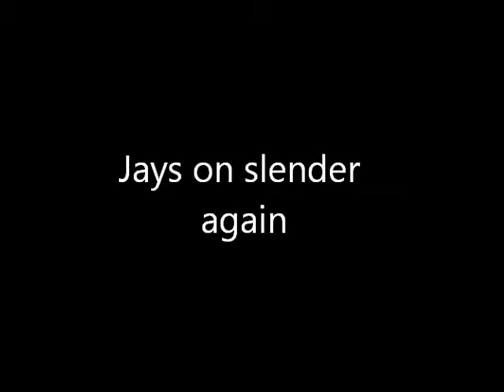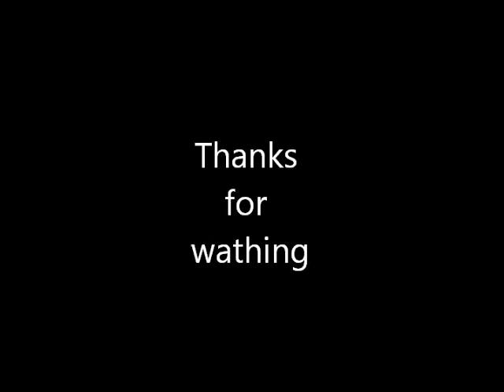Jay's On Slender Again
Jays playing some more slender with matt and luke having some fun